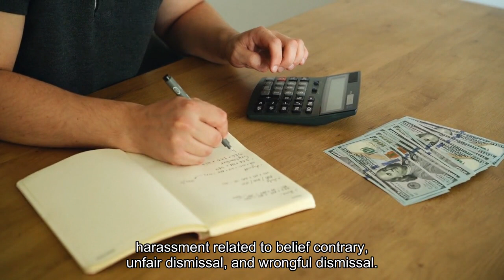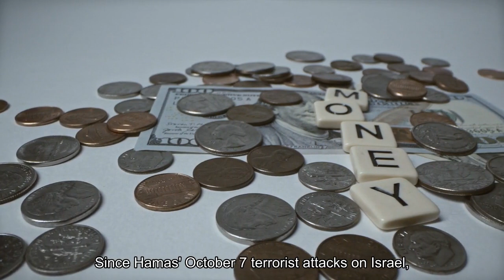A UK professor was unfairly fired over his anti-Zionist beliefs a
A professor fired for his anti-Zionist beliefs was unfairly dismissed, an employment tribunal ruled on Monday. David Miller, a professor of political sociology at the UK's University of Bristol, was dismissed in October 2021 because of gross misconduct in relation to a series of statements and comments he made in February 2021, per court records of the ruling. During an online event entitled "Building the Campaign for Free Speech," Miller criticized Zionist activities and linked Jewish student groups in the UK to political objectives allied with Israel. After the event, he was quickly confronted with charges on social media of having been antisemitic. Shortly after, Miller wrote an article titled "We must resist Israel's war on British universities," in which he described Jewish students on British campuses as "political pawns being used by a violent, racist foreign regime engaged in ethnic cleansing."The university said at the time that it carried out a full independent investigation and a disciplinary hearing into Miller's statements, and found that they did not constitute unlawful speech. However, it said that Miller "did not meet the standards of behavior we expect from staff" and terminated his employment with immediate effect on October 1, 2021. Miller filed an appeal against the university's decision, which was rejected in February 2022. Two days later, he took the university to the employment tribunal on the grounds of direct belief discrimination, indirect discrimination because of belief contrary, harassment related to belief contrary, unfair dismissal, and wrongful dismissal. Miller claimed that the university unfairly and discriminatorily mistreated him during the course of the procedures, which ultimately resulted in his dismissal. He also claimed that since at least March 2019 he has been the target of a coordinated campaign by people and organizations opposed to his beliefs, with the ultimate goal of getting him fired. The university failed to support him during that campaign, he said. Jewish students at the University of Bristol, meanwhile, claimed that the university failed to support them, saying that Miller's positions made them feel unsafe. The employment tribunal said in its 108-page ruling on Monday that Miller had been wrongfully fired and had been subjected to prejudice because of his philosophical beliefs in violation of the UK's Equality Act 2010. Cases of firings and resignations have also occurred on US campuses in recent months. Since Hamas' October 7 terrorist attacks on Israel, tensions around the conflict in the Middle East have spread across elite US institutions like Harvard, Yale, and the University of Pennsylvania, with donors pulling funding over institutions' responses to Hamas' attack and alleged antisemitism on campus. Penn President Elizabeth Magill and Harvard President Claudine Gay resigned from their respective roles in December and January, linked to the issue.